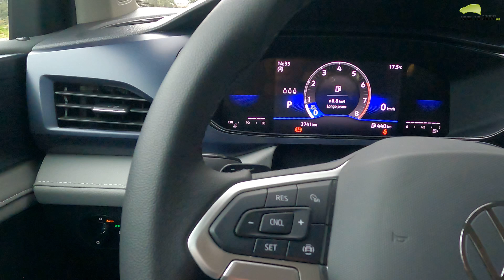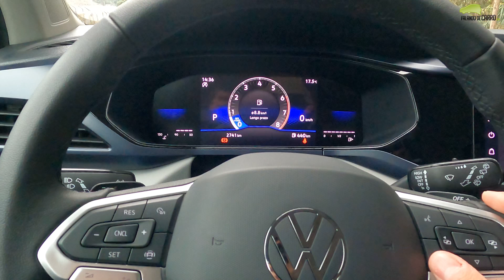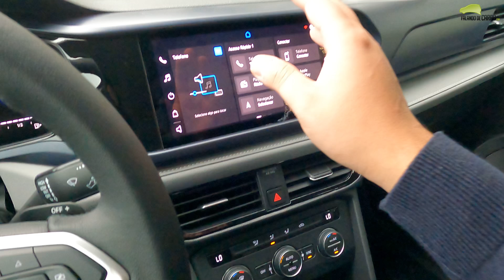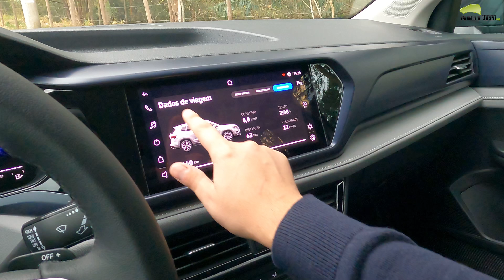VOLKSWAGEN TAOS 2022 COMFORTLINE EM DETALHES - Falando de Carro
O MELHOR PREÇO DO SEU CARRO 0KM ESTÁ NESTE LINK! (COPIE E COLE) - forms.gle/hJaWTnqoSPcZfZcQ6

Confira neste vídeo do Falando de Carro, todos os detalhes sobre o novo Volkswagen Taos 2022 na versão Comfortline com motor 1.4 250 TSI Flex de até 150 cavalos de potência e transmissão automática de 6 velocidades.

O Volkswagen Taos 2022 concorre com Toyota Corolla Cross, Jeep Compass e Hyundai Creta.

Ficha técnica
Motor - 1.4 TSI Flex
Potência (cv) - 150 (G e E)
Torque (kgfm) - 25,5 (G e E)
Transmissão - AT 6 marchas
0 a 100 km/h - 9,3 segundos

Volkswagen Taos Comfortline - R$ 155.585
Volkswagen Taos Highline - R$ 182.385
Versão avaliada - R$ 183.200